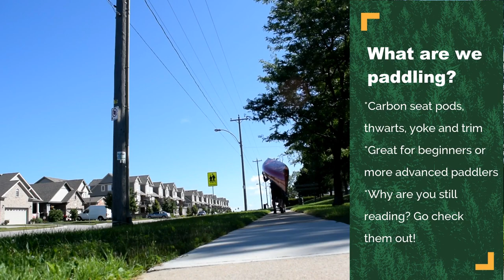Paddling with the kids - Guelph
We're just a short 3km portage from our front door to Guelph Lake. It's a great way to spend the day off with my kids during the summer and we always draw a crowd walking through town with ur 17 foot swift on my head.